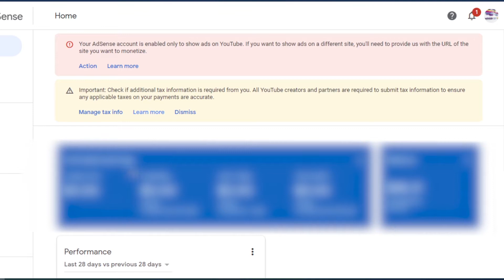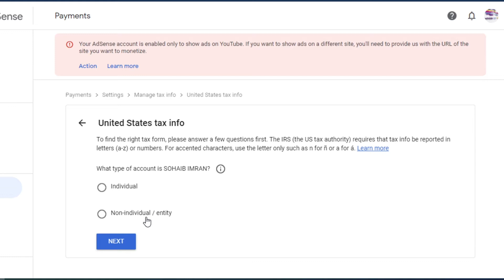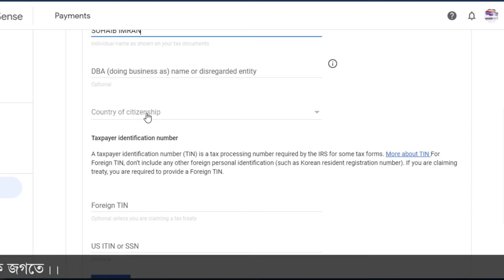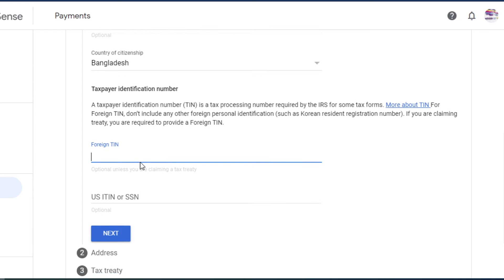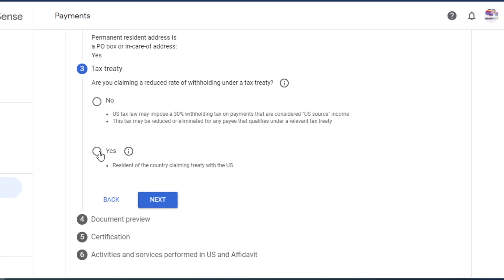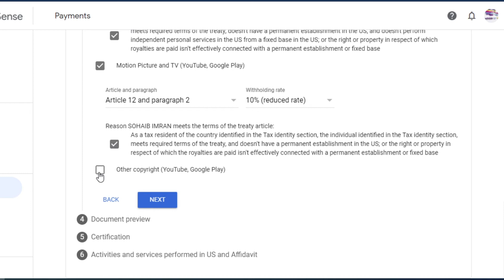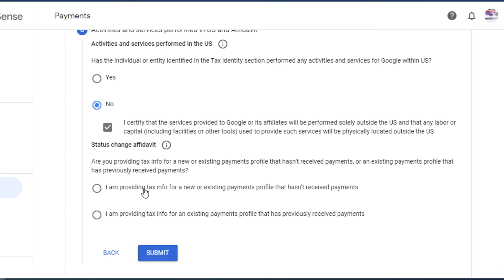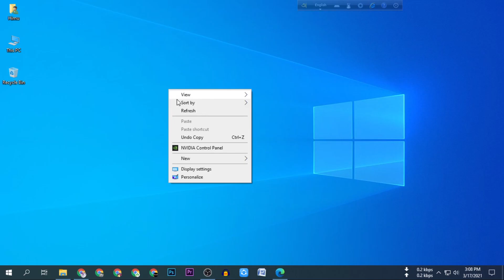ট্যাক্স ইনফরর্মেশন কিভাবে সাবমিট করবেন? Submit TAX Information Form in Google Adsense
E-Tin কিভাবে করবেনঃ-

গুগল অ্যাডসেন্সের নতুন নিয়ম অনুযায়ী ইউএস এর বাইরের কন্টেন্ট ক্রিয়েটররা ইউএস থেকে যে পরিমান ইনকাম করবে শুধু তার উপর ৩০% ট্যাক্স দিতে হবে। সেজন্য আমাদের কাছ থেকে কিছু তথ্য চাওয়া হচ্ছে। সেই তথ্য গুলো সময় মতো দিলে কোন সময়া নেই, কিন্তু না দিলে টোটাল ইনকামের উপর থেকে ২৪% কেটে নেওয়া হবে। আজকের ভিডিওতে এই তথ্য গুলো কিভাবে দিতে হয় সেই বিষয়ে আলোচনা করেছি।

How to Submit TAX Information Form in Google Adsense (Bangla Tutorial). Google will be required to deduct U.S. taxes from payments to creators outside of the U.S. later this year (as early as June 2021). You have to submit your tax info in AdSense to determine the correct amount of taxes to deduct if any apply. If your tax info isn’t provided by May 31, 2021, Google may be required to deduct up to 24% of your total earnings worldwide. For that this tutorial is really important for us to fill up tax information form in google AdSense for YouTubers, bloggers, and other partners of google Adsense.

আমি যে মাইক্রোফোন ব্যবহার করি সেটা কিনতে ভিজিট করুনঃ-

► সোশ্যাল মিডিয়াতে আমাদের সাথে যুক্ত হোনঃ-